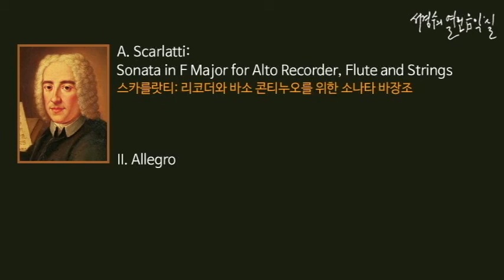A. Scarlatti: Sonata in F Major for Alto Recorder, Flute and Strings, II. Allegro_‘서경수의 열린 음악실’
A. 스카를랏티: 리코더와 바소 콘티누오를 위한 소나타 바장조